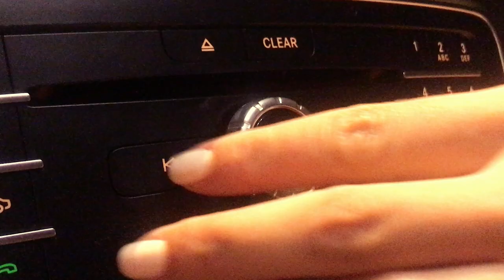Jelena in Kaja vs Zlatko | Miss Earth Slovenia 2018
As finalists of Miss Earth Slovenia 2018 we made a short rap video describing the main sponsors of the competition.

Models: Kaja Jokic | Jelena Stankovic and Zlatan Cordic
Screenwritter and writter: Kaja Jokic and Jelena Stankovic with little help of Zlatan Cordic
Video production: Leon Frankovic
Voice mixer: Luka Lango
Music: Josh Vietti - In da club (50 cent) violin cover